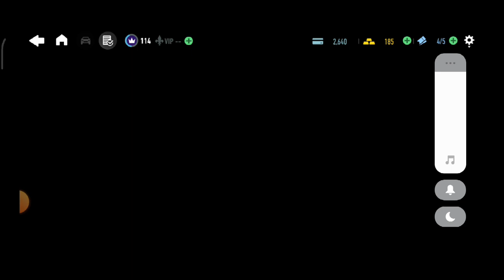Static | NFS NL Thunder Clap | Day 4